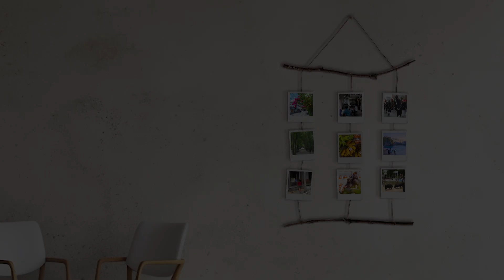沖縄 民具を暮らしの中で「ティーダティール」 05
2024年08月05日から2024年08月09日までの5日間にわたり、今帰仁村古宇利島の「ティーダティール」をご紹介しました。2024年08月09日放映分です。